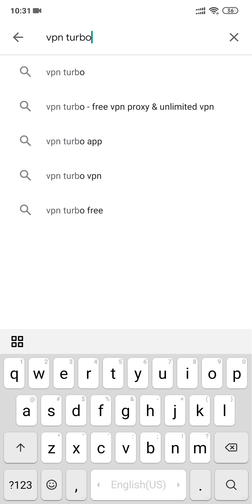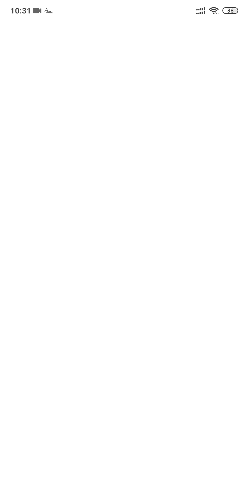How to Fix "This item isn't available in your country"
How to Fix "This item isn't available in your country" on Android (Play Store) and install any application that is not supported in your country.